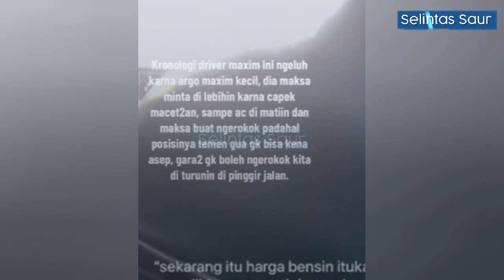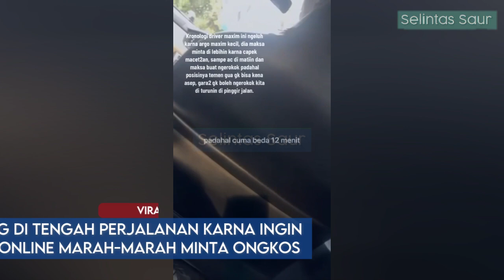Turunkan Penumpang di Tengah Perjalanan Karna Ingin Merokok, Sopir Taxi Online Ngamuk Ongkos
Mohon Maaf jika ada kesalahan dalam penyampaian informasi, koreksi yang anda berikan akan sangat membantu kami dalam membuat konten-konten kami lebih baik kedepannya.